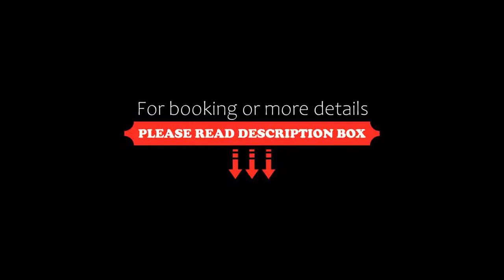Grand Times Hotel Drummondville, Drummondville, Canada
About Property:
You're eligible for a Genius discount at Grand Times Hotel Drummondville! To save at this property, all you have to do is sign in or register.
Set in Drummondville, 3.1 km from Popular Photography Museum, Grand Times Hotel Drummondville offers accommodation with a fitness centre, free private parking, a bar and a shared lounge. This 4-star hotel offers luggage storage space. The accommodation features an indoor pool, a 24-hour front...
Property Type: Hotel
Address: 530 rue St-Amant, J2C 6Z3 Drummondville, Canada
Searching For
1. Grand Times Hotel Drummondville - Drummondville - Canada
2. Grand Times Hotel Drummondville - Drummondville - Canada Address
3. Grand Times Hotel Drummondville - Drummondville - Canada Rooms
4. Grand Times Hotel Drummondville - Drummondville - Canada Amenities
5. Grand Times Hotel Drummondville - Drummondville - Canada Offers and Deals
Audio Credit:
Track Title: Reasons To Hope
Artist: Reed Mathis